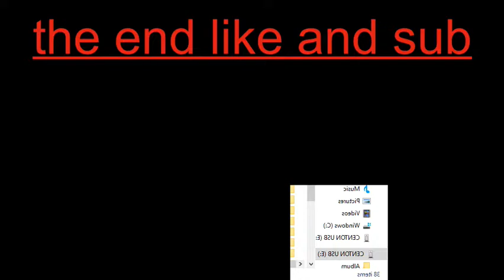video of lucky remastered